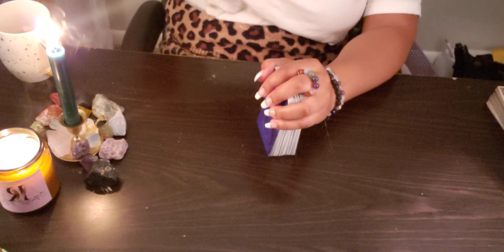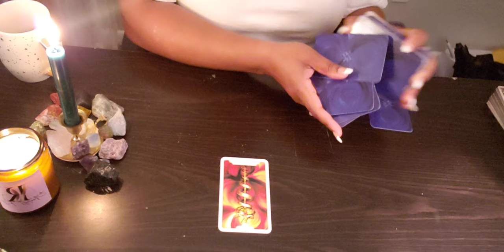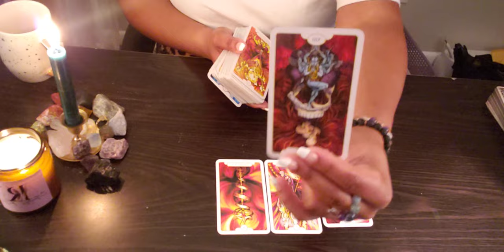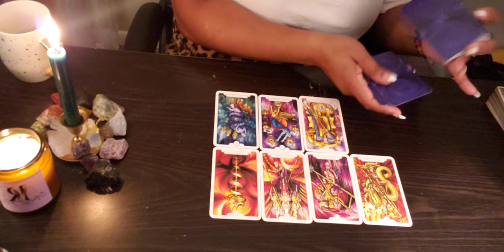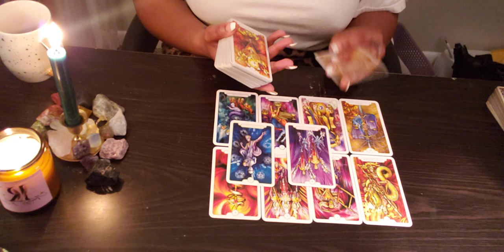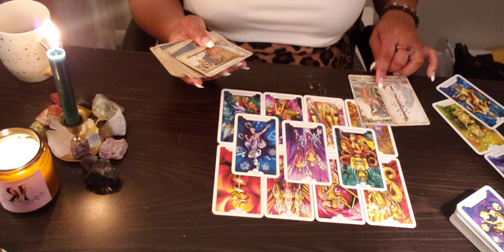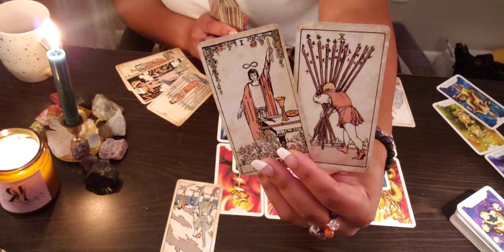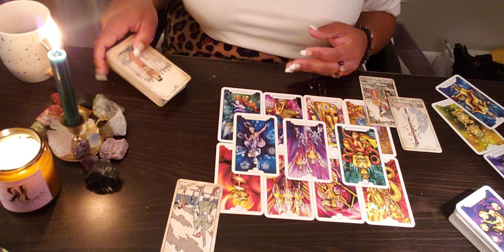CANCER ♋️ NEXT 24- YOUR “FRIEND” MAY BE THE PROBLEM HERE🤧😮‍💨HATER!